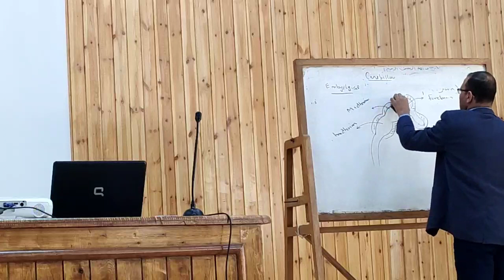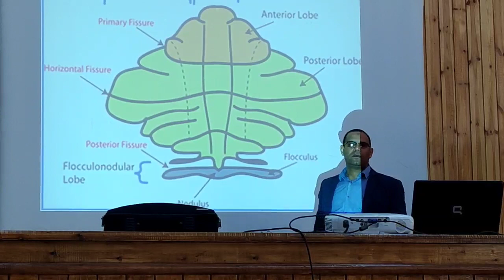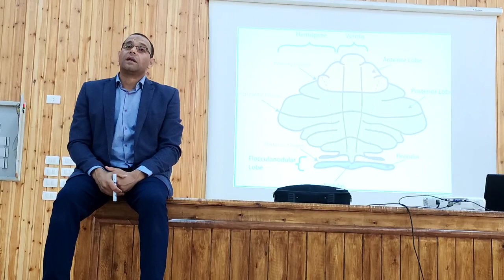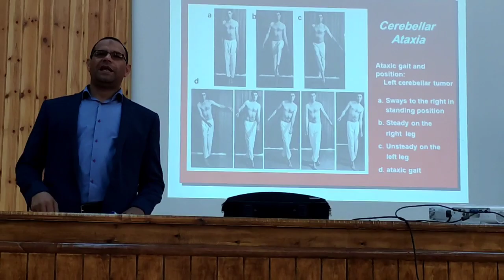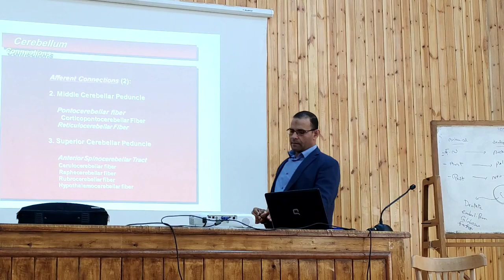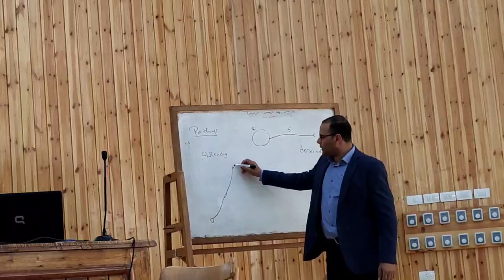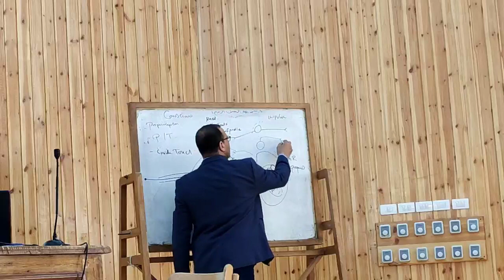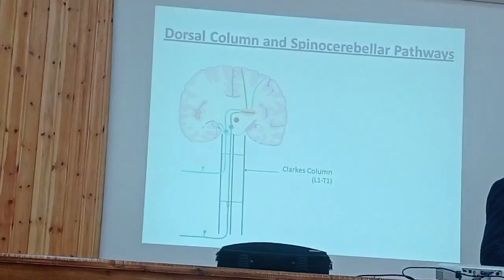CNS | Cerebellum - Dr. Medhat Atta